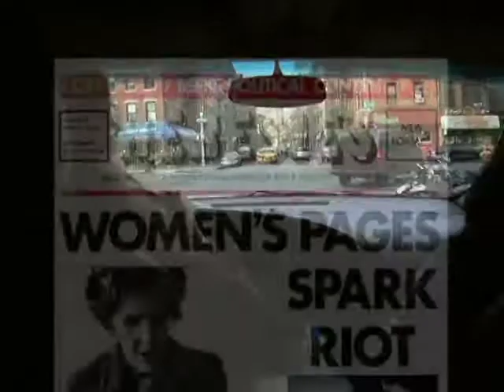The Hetetics - The Founding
This clip from "The Heretics" features music composed by Tony Silva.

THE HERETICS uncovers the inside story of the Second Wave of the Women's Movement for the first time in a feature film or video. Joan Braderman, director and narrator, follows her dream of becoming a filmmaker to New York City in 1971. By chance, she joins a feminist art collective at the epicenter of the 1970's art world in lower Manhattan.  In her first person account, THE HERETICS charts the history of a feminist collective from the inside out.

Directed by Joan Braderman
Written by Joan Braderman
Produced by Joan Braderman
Producer Crescent Diamond
Producer Bob Reckman executive producer

Original Music by June Millington, Lee Madeloni, and Tony Silva
Film Editing by Scott Hancock
Art Direction by Joan Braderman, Molly McLeod, Jeff Striker
Sound Department Crescent Diamond, boom operator Crescent Diamond, sound mixer
Camera and Electrical Department Sunny Angulo
Additional cinematography Rhys Elia Ernst
Additional cinematography Gretchen Hildebran
Additional cinematography Liz Rubin
Animation Department
3D animator Sarah Clarke
Animator Molly McLeod
Animator Jeff Striker
Editorial Department
Assistant editor Jeff Striker

This video clip was posted with the permission of the filmmaker Joan Braderman